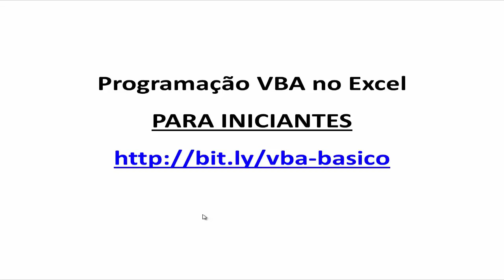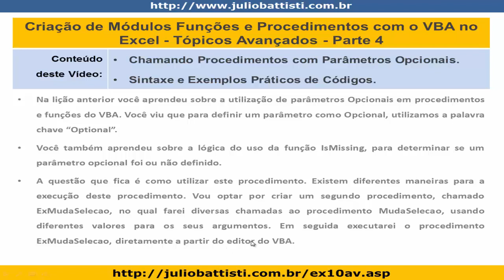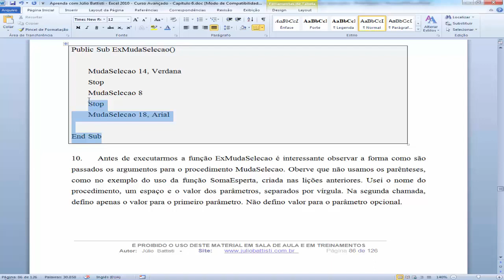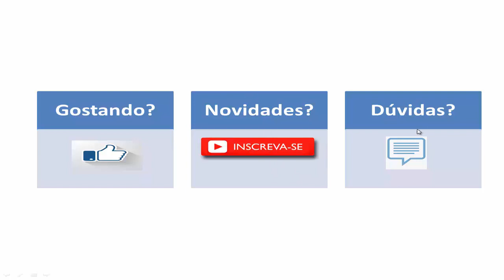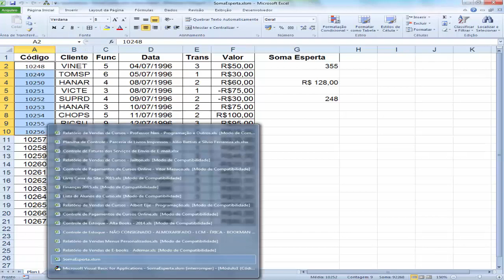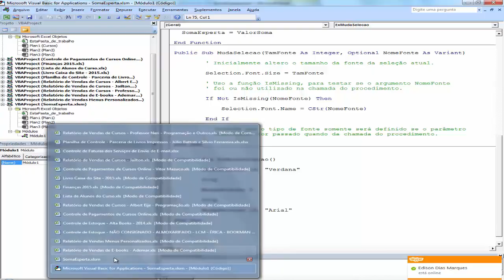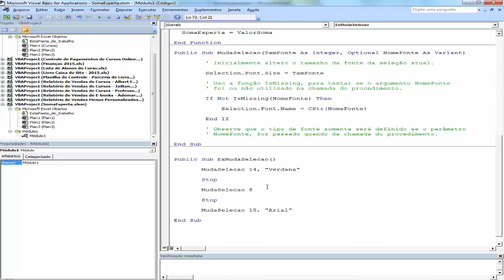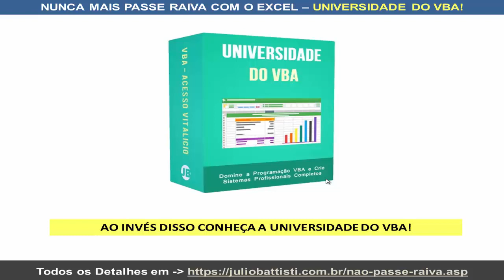VBA Excel - Curso Grátis de Excel VBA Para Iniciantes - Aula 045 - Módulos Procedures Funções - P4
✔️ VOCÊ CONHECE A UNIVERSIDADE DO VBA NO EXCEL?

VBA E MACROS NO EXCEL - CURSO GRÁTIS DE VBA NO EXCEL PARA INICIANTES:

Esta série de vídeo aulas é um Curso Grátis de Programação VBA no Excel, para quem é completamente iniciante em VBA.

É um verdadeiro Tutorial de VBA no Excel, para quem é Iniciante em Programação VBA no Excel.

Vou abordar desde o que é VBA no Excel, o que são Macros no Excel, até a criação de seus primeiros programas com VBA e Macros no Excel.

✔️ Esta série de Tutoriais de Programação VBA no Excel aplica-se, integralmente, ao Excel 2019, Excel 2016, Excel 2013, Excel 2010 e Excel 2007.

Veja a seguir alguns dos tópicos que você vai aprender nesta série de Vídeos sobre Macros e VBA no Excel:

- O Que são Macros no Excel?
- O Que é VBA no Excel?
- Como Criar Macros no Excel
- Como Executar Macros no Excel
- O Editor de Código VBA no Excel
- Comandos VBA no Excel
- Variáveis no VBA
- Escopo de Variáveis
- Operadores Aritméticos e de Comparação
- Funções de Cálculo no VBA
- Bibliotecas, Módulos, Objetos, Métodos, Propriedades e Coleções
- Comando If... Then... Else
- Comando Select Case
- Laço FOR
- Estrutura Do While
- Estrutura Loop Until
- Módulos, Procedimentos Sub e Funções no VBA Excel
- Criando suas Próprias Funções com VBA no Excel
- Debug de Código VBA
- Execução passo a passo F8

Estes vídeos fazem parta da UNIVERSIDADE DO VBA NO EXCEL, a qual é uma Formação Completa e Prática sobre Programação VBA no Excel.

A Universidade do VBA é 100% Online, com Acesso Vitalício e toda semana, sem exceção, são adicionadas novas lições.

Com a UNIVERSIDADE DO VBA Você vai desde o básico sobre Macros e VBA no Excel, até a criação de Sistemas Profissionais e Completos com VBA no Excel, tais como:

✔️ Crie um Sistema Completo de Controle de Vendas
✔️ Crie um Cadastro Completo de  Clientes com Foto
✔️ Crie um Controle de Estoque - Profissional com Excel, VBA MySQL
✔️ Crie Sistema de Controle de Cobranças com Excel, VBA e MySQL
✔️ Acessando Dados da Web com VBA no Excel - Criando um Controle Financeiro Pessoal
✔️ Como Conectar Banco de Dados Access, MySQL e SQL Server Usando VBA no Excel
✔️ Controle de Contas Bancárias
✔️ Cadastro e Controle de Contas a Pagar e a Receber
✔️ Cadastro e Controle de Livros
✔️ Livro Caixa Completo com Excel e VBA

E dezenas de outros módulos, ensinando a criar sistemas completos com Excel e VBA, passo a passo, tela a tela, comando a comando

Para todos os detalhes sobre a Universidade do VBA (Como Funciona, Qual o Conteúdo, Como é o Acesso, Como fazer a inscrição, preço, opções de pagamento e parcelamento, etc.), acesse o endereço a seguir: